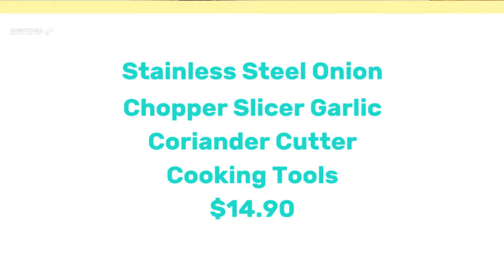Stainless Steel Onion Chopper Slicer Garlic Coriander Cutter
Stainless Steel Onion Chopper Slicer Garlic